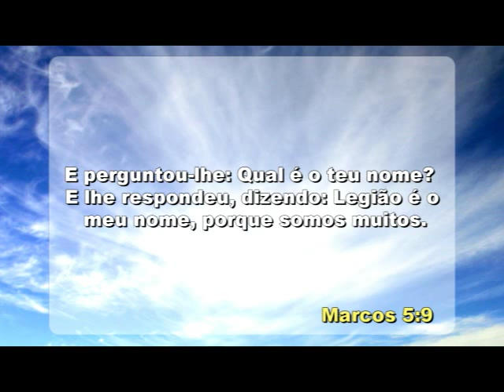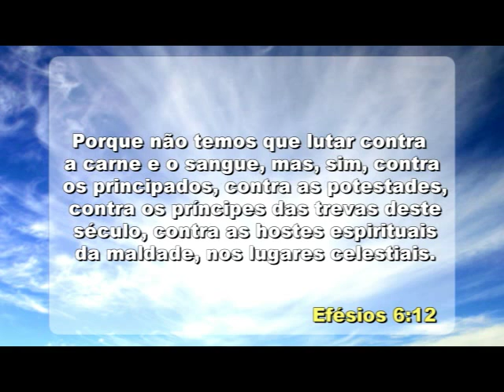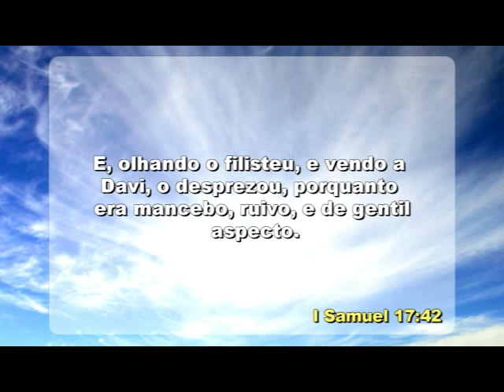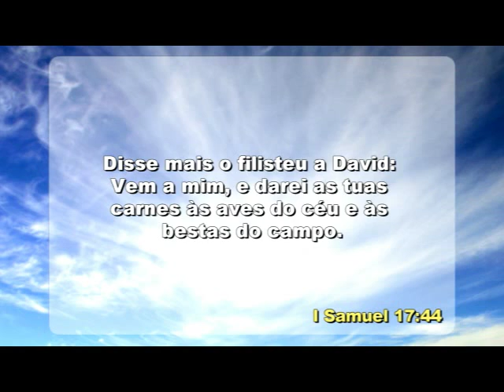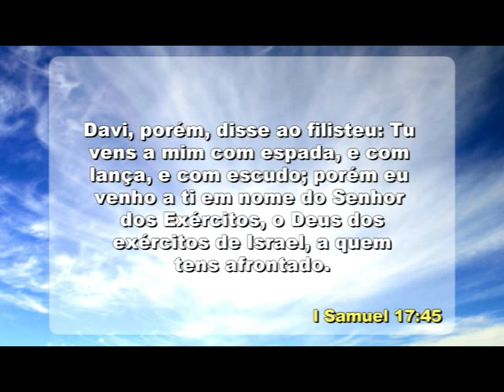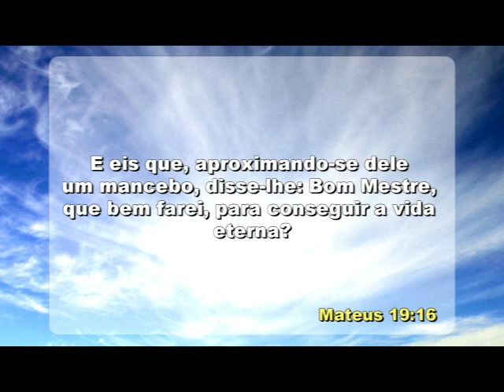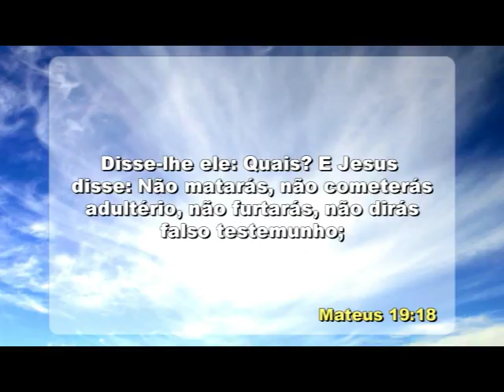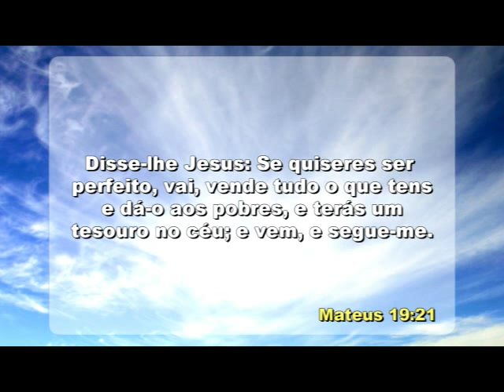IIGD Campinas Pr da Fé Luiz Carlos Mensagem como se chama o seu adversario